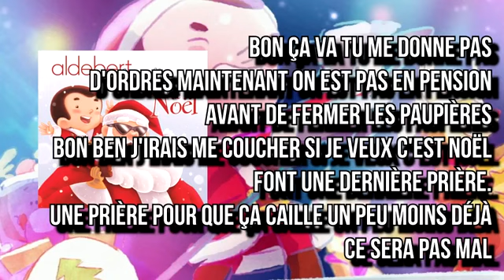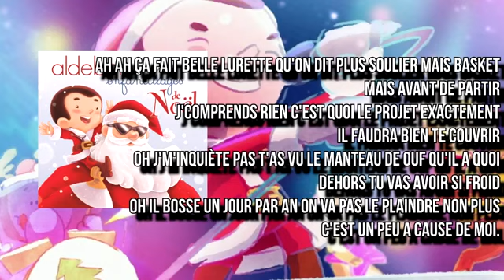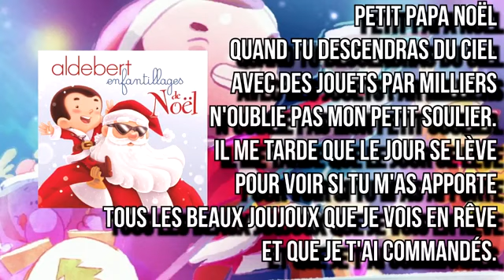Aldebert Petit Papa Noel chamboule PAROLES